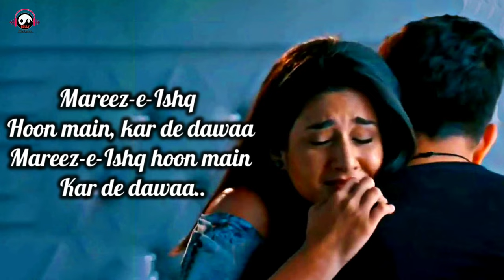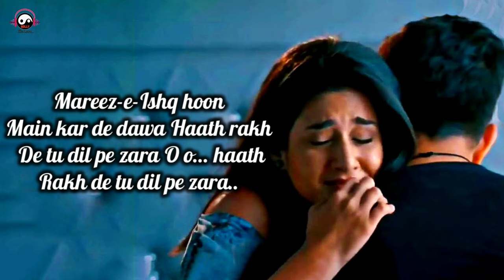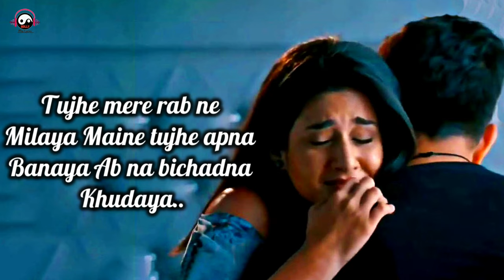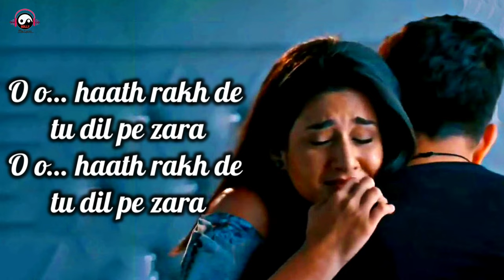talab hai tu tu hai nasha full song lyrics | mareez-e-ishq hoon | arijit singh new songs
This Song Info:-

Talab Hai Tu Tu Hai Nasha Song is sung by Arijit Singh with music composed by Sharib – Toshi and lyrics written by Shakeel Azmi. The song features Mannara & Karanvir.

This Song Lyrics :-
Mareez-e-ishq hoon main kar de dawa

Talab hai tu, tu hai nasha
Ghulam hai dil yeh tera
Khul ke zara jee loon tujhe
Aaja meri saanson mein aa
Hath rakh de tu dil pe zara
O haath rakh de tu dil pe zara

Tujhe mere rab ne milaya
Maine tujjhe apna banaya
Ab na bichaadna khudaya
Mohabbat rooh ki hai laaz-vizaa
O hath rakh de tu dil pe zara

Chaha maine tujhe wafaa se
Manga maine tujhe dua se
Paaya tujhe teri adaa se
Hmm.. chaha maine tujhe wafaa se
Karam had se hai zyada mujhpe tera hai

BollyMix Lyrics